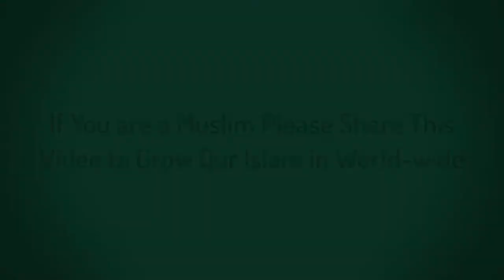ইসলামের অবহেলিত স্তম্ভ যাকাতের গুরুত্ব ও আদায়ের পদ্ধতি নিয়ে বিস্তারিত আলোচনা | Sheikh Ahmadullah